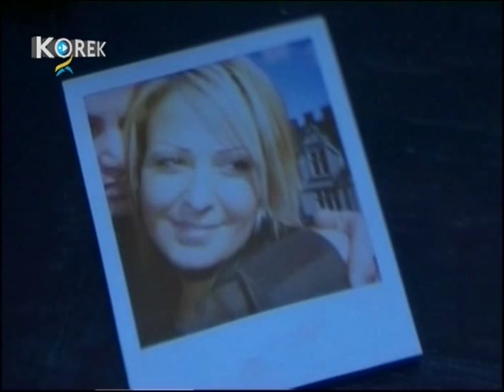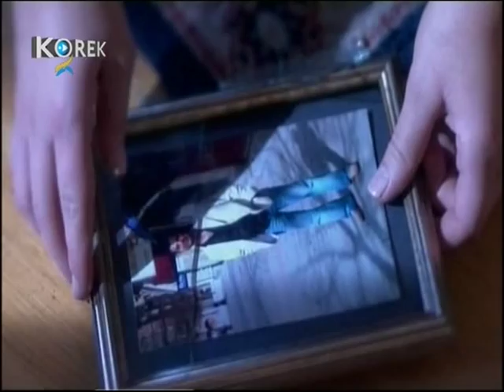Korek TV June 05 15 38 37